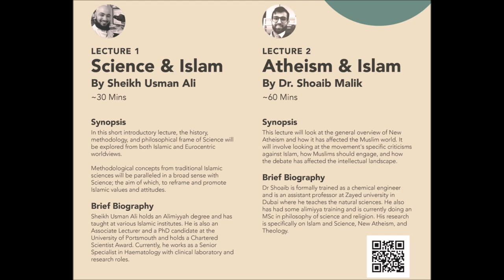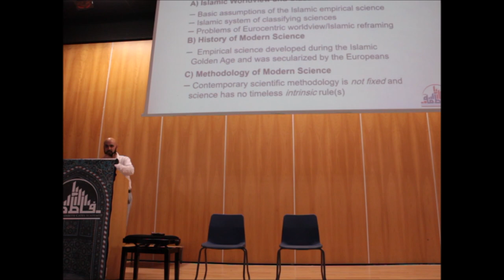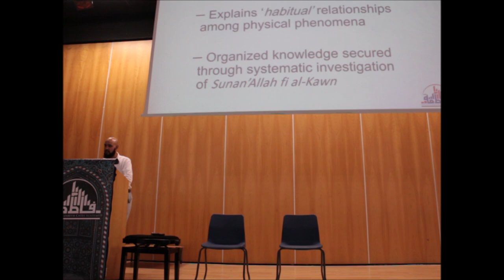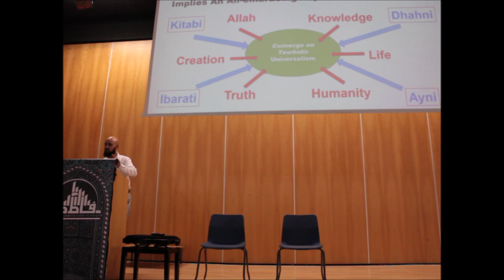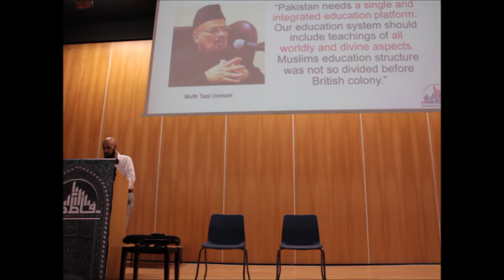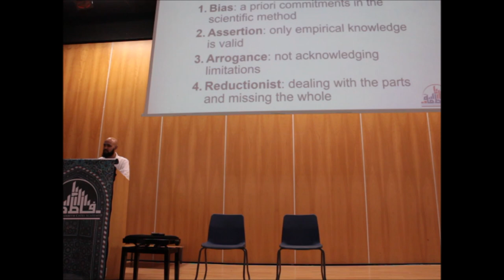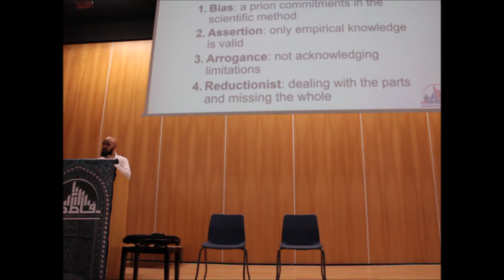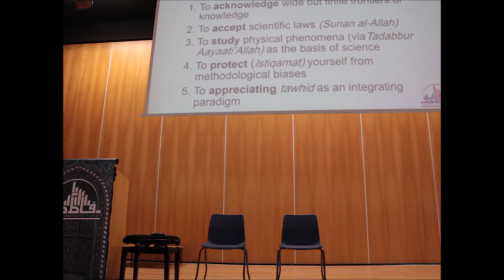Science & Islam: Tawhidic Universalism - Shaykh Usman Ali [Lecture 1]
Fatimah Elizabeth Cates Academy presents lectures on 'Atheism, Science and Islam'

Wassalam,
Hamid Mahmood

Lecture 1:

Shaykh Usman Ali

Title: Islam and Science

Synopsis:

In this short introductory lecture, the history, methodology, and philosophical frame of Science will be explored from both Islamic and Eurocentric worldviews.

Methodological concepts from traditional Islamic sciences will be paralleled in a broad sense with Science; the aim of which, to reframe and promote Islamic values and attitudes.

Brief Biography:

Shaykh Usman Ali holds an Alimiyyah degree and has taught at various Islamic institutes. He is also an Associate Lecturer and a PhD candidate at the University of Portsmouth and holds a Chartered Scientist Award. Currently, he works as a Senior Specialist in Haematology with clinical laboratory and research roles.

RECOMMENDED READING & ONLINE PAGE DEDICATED TO THE EVENT:
Below is a link to the dedicated page on our madrasa’s website for this event. Here you will find the recommended reading for the lectures, PPTs and also the recordings for both the lectures will be uploaded on the page after the event. Prof. Shoaib Malik has kindly given us permission to share his most recent monograph ‘Atheism & Islam: A Contemporary Discourse’, which is also available to download as a PDF on the link below:

Facebook Pages for the Speakers:
Shaykh Usman Ali: